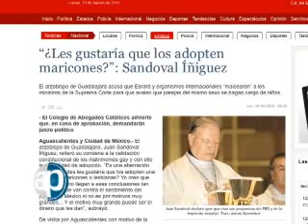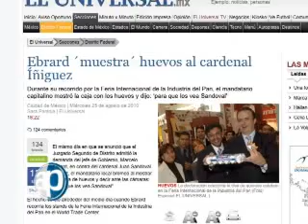29/08/210 El caso Sandoval Íñiguez. Bloque 4/8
Juan L. Simental. Éste es el recuento del proceso legal que se sigue en contra del Cardenal y Arzobispo de Guadalajara y del debate generado a partir de las declaraciones del hombre de Iglesia en contra de la imposición de la Suprema Corte de la aceptación por Ley de una nueva modalidad para el matrimonio y la posibilidad de adopción de menores. Ahora el PRD --enredado en la bandera del Estado laico- exige castigo para Juan Sandoval; antes, Marcelo Ebrard le demandó por daño moral. ¿Hasta dónde debiera llegar el imperio del Estado laico?